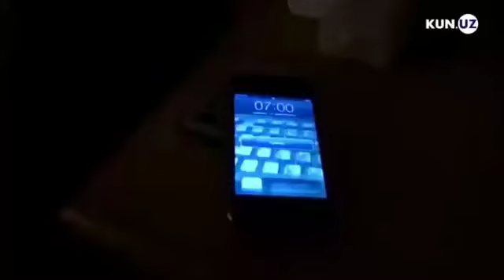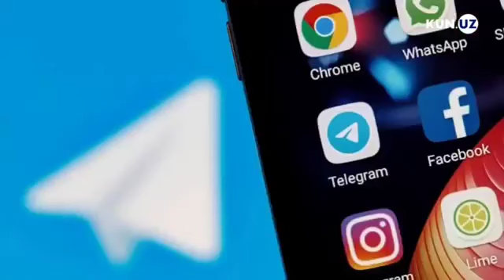Telifon oʻynayotgan bolalar psixologiyasi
Телефон ўйнаётган болалар: психологлар уларни кутаётган хавф ҳақида.

Сиз ҳар тонгда уйқудан кўз очибоқ телефонингизни қидирасизми? Агар шундай бўлса сиз кенг тарқалаётган хавфли касаллик қаршисида турибсиз. Бу касаллик номофобия деб аталади ва энг хавотирлиси – у болалар орасида ҳам кўпайиб бормоқда.

👉 Sharof Rashidov tumani Kuyovboshi mahallasining axborot xizmati (online)🧑‍💻